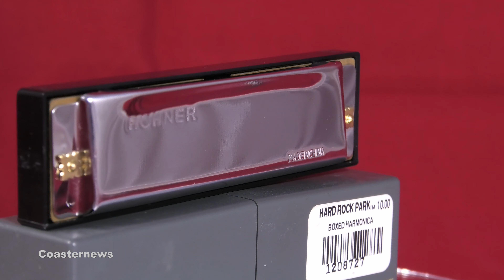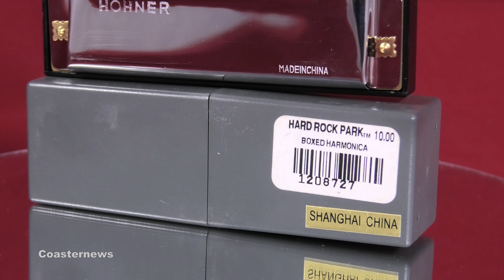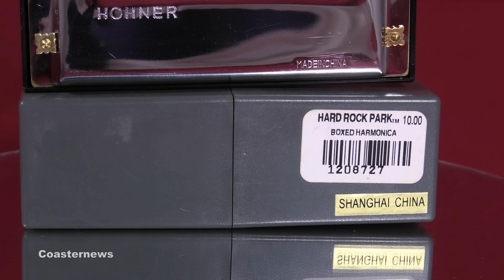Hard Rock Park Harmonica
A close up look at an harmonica from Hard Rock Park
If you want to see more collectibles or keep track and display your own theme park collection go to:

On this site you can apply for an account to display your own collection for others to see.